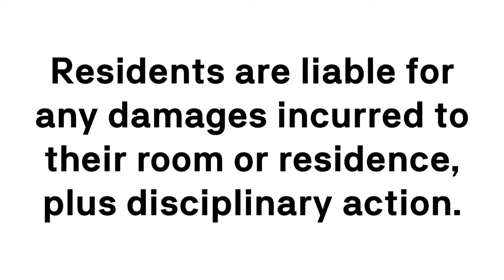Fire Safety within your residence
Fire safety is very important at UTS Housing.
As a resident, here are a few tips as to how to react in case of a fire alarm.

For more information about our UTS student accommodation residences and its residential life program,